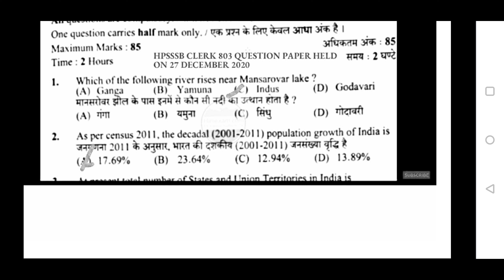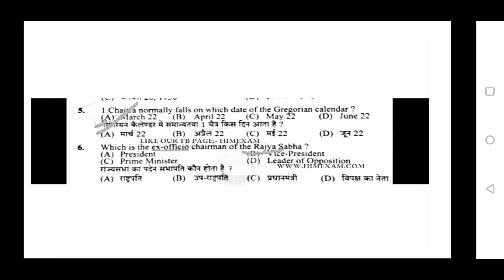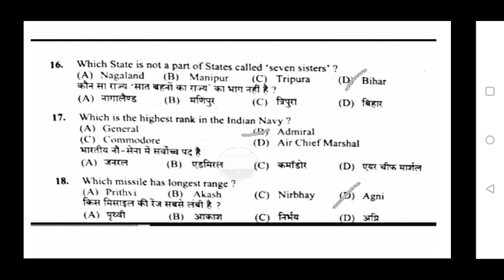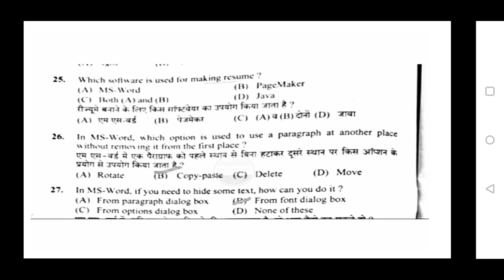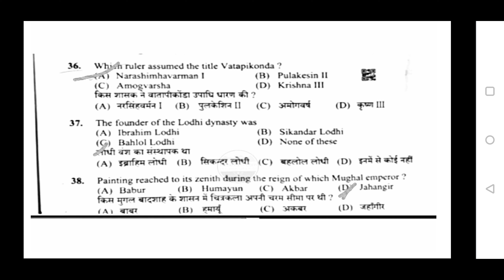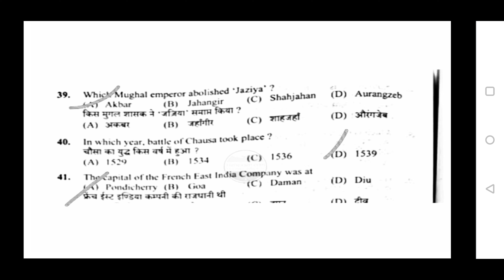hpsssb clerk postcode 803 answer key || hpsssb clerk solved paper held on 27/12/2020